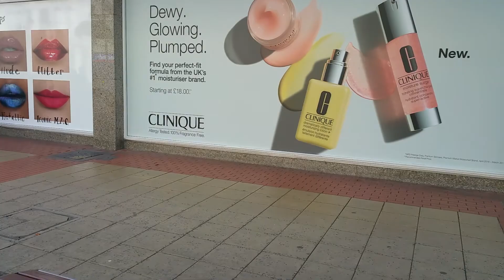Harinama in Belfast with Sutapa Das and Janananda Goswami (part 1)